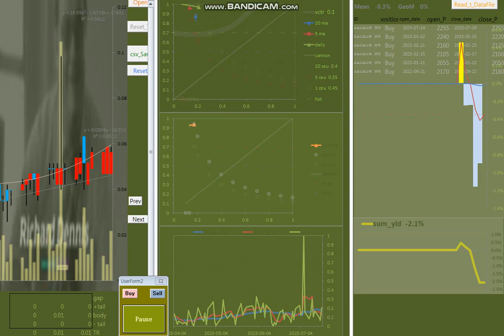20230721 基本技 06